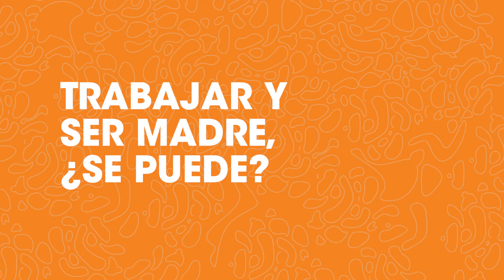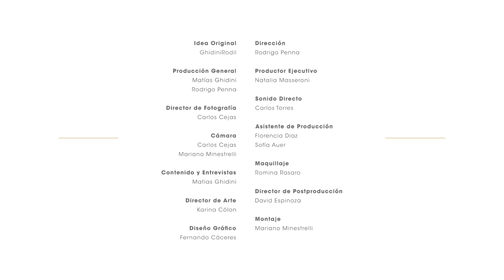HCR 2016 - "Trabajar y ser madre, ¿se puede?"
¿Cómo conciliar el rol de madre y la carrera profesional?¿Cuáles son las prioridades de las mujeres?¿Está cambiando con las nuevas generaciones?¿Cuál es el equilibrio ideal?
Escuchá a los especialistas: Fabiana Gadow, Gerente de RRHH de Pluspetrol; Marisa Piñeiro, Country Manager AMC Network International y Silvia Rodil, Founder y Partner de GhidiniRodil.